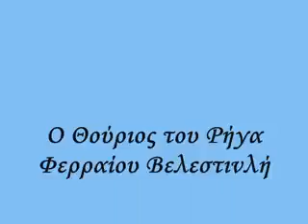Ο Θούριος του Ρήγα Φερραίου 200 Χρόνια από το 1821